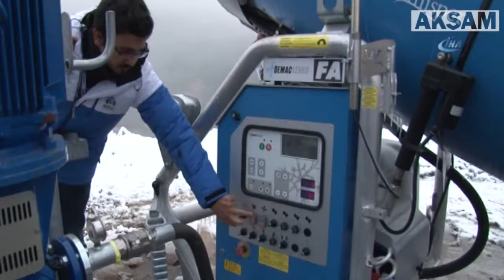Uludağ'a yapay kar yağdı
Henüz kar yağmadan Uludağ’a gelen ziyaretçiler kar keyfi yaşıyor. 50 santim kalınlığında karı gören vatandaşlar, kar topu oynamayı ihmal etmedi.